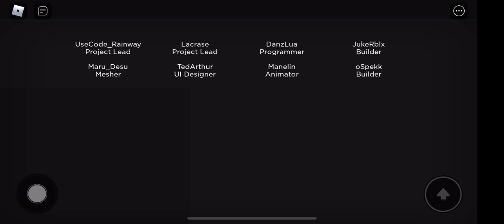Roblox Ronald Chapter 3 Escape - Laboratory X ⚡️ HELP ME!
Roblox Ronald Escape